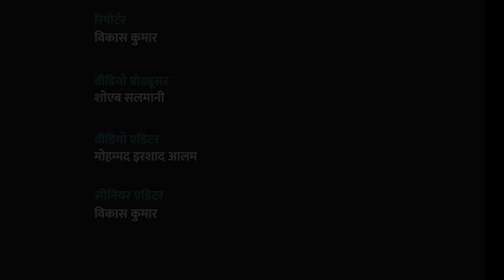Ghosi Lok Sabha Election: नौकरी, Paper Leak जैसे मुद्दों पर क्या कह रहे हैं घोसी के लोग?।Quint Hindi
Ghosi Lok Sabha Election 2024: लोकसभा चुनावों के सातवें चरण में घोसी लोकसभा पर मतदान होने वाला है. इस सीट पर INDIA गठबंधन की तरफ से समाजवादी पार्टी एक राजीव राय चुनाव लड़ रहे हैं जबकि इनके सामने NDA की तरफ से उम्मीदवार हैं OP राजभर के बेटे अरविंद राजभर. मुकाबला यहां दिलचस्प बना हुआ है. क्विंट हिंदी ने ग्राउंड पर पहुंच कर यहां के लोगों से ये जानने की कोशिश की है कि जनता का मूड क्या है? लोग किसे अपने नेता के तौर पर देख रहे हैं. देखिए विकास कुमार की रिपोर्ट.

Lok Sabha Chunav: Voting is going to be held in Ghosi Lok Sabha in the seventh phase of Lok Sabha elections. Rajiv Rai of Samajwadi Party is contesting from this seat on behalf of INDIA alliance while OP Rajbhar's son Arvind Rajbhar is the candidate from NDA. The contest here remains interesting. Quint Hindi has tried to know from the people here by reaching the ground what is the mood of the public? Who do the people see as their leader. Watch Vikas Kumar's report.